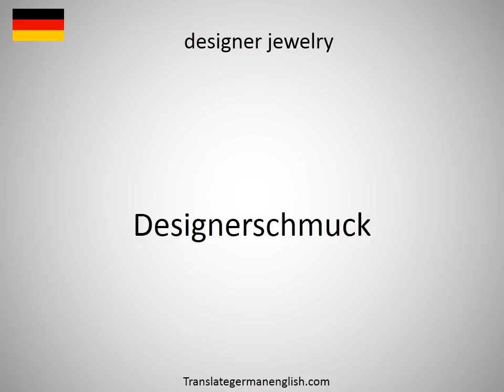How to say designer drug in German?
How to say designer drug in German? Learn the pronounciation designer drug! How to Pronounce designer drug. Expand your vocabulary, learn German words. Practice German online. Use this free pronunciation guide to practice words at a time. Learn German for free. Thank you for viewing, please like or subscribe! hoe om te sê, si të thuash, እንዴት እንደሚናገር, wie sagt man, comment dire, come dire, como dizer, как сказать, nasıl denir, cómo decir, 怎么说, πώς να το πω, hoe zeg je.